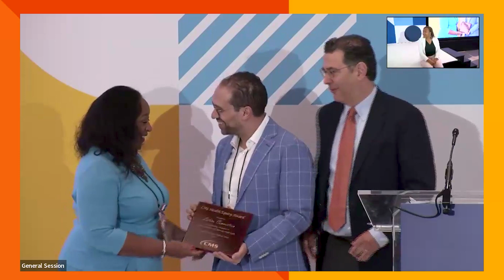Day 2 - Welcome from CMS Office of Minority Health Deputy Director and Health Equity Award Ceremony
Pamela Gentry starts the second day of the CMS Health Equity Conference by addressing attendees and introducing CMS Principal Deputy Administrator and Chief Operating Officer Jon Blum, MPP. Jon Blum presents the Health Equity Award to Augusta Health and Latino Connection, and representatives from both organizations participated in a moderated panel.